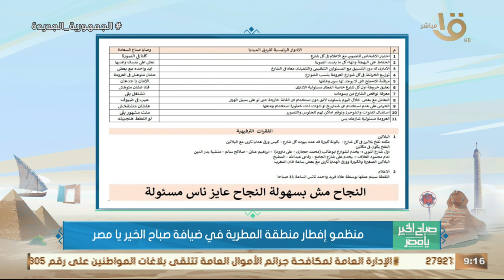صباح الخير يا مصر | "النجاح مش بسهوله النجاح عايز ناس مسؤولة " 10سنين على إفطار المطرية